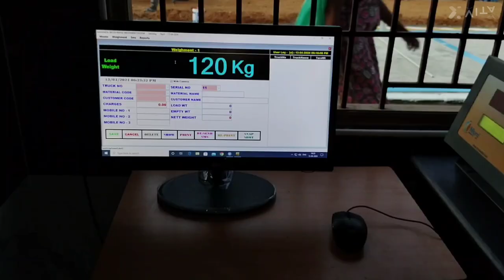CCTV, Computer and Printer Installation in Weight Bridge | Puvi Techno Care - 89737 90098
Hikvision IP 4MP Colour vu Camera | i3-12th Gen Asus System | Epson L3210 Printer| Puvi Techno Care - 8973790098